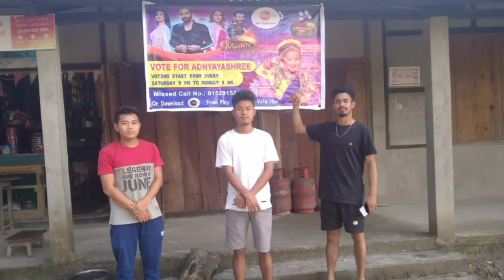AAGSU TARI BASTI AANCHALIK COMMITTEE SUPPORT FOR ADHYAYASHREE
HAMRI PIYARI BUNU# ADHYASHREE# KO VOTING INCREASE GORNA RO YO VIDEO DUWARA ARU LAI NI JONAYERA SENO NANI KO VOTE LAI JOTI SOKDO VOTE DILAUNA KOSIS KO LAGI BONAIYE KO  HO
             PLEAS VOTE FOR ADHYASHREE
                AND PLEASE MISSED CALL ON THIS NUMBER = 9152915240❤️🙏🙏🙏🙏🙏🙏🙏🙏🙏🙏🙏🙏🙏🙏🙏🙏🙏🙏🙏
                     THANKS

# bogi nadi village#